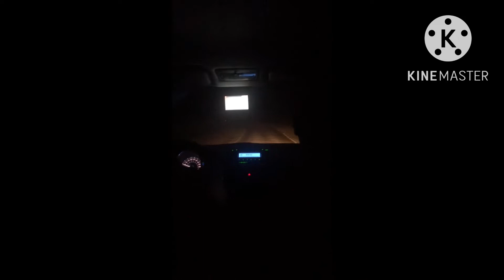My driving lesson in the Philippines ( automatic )